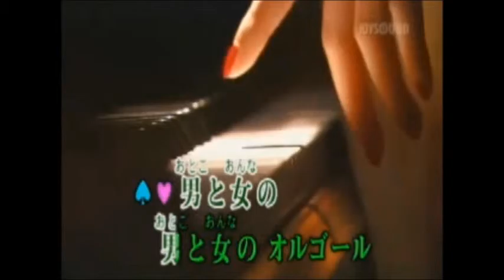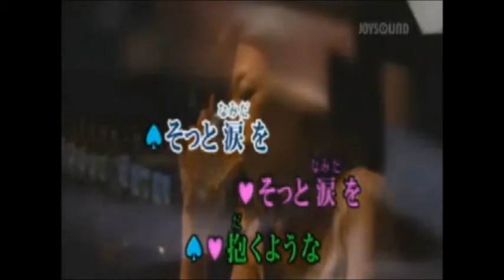男と女のオルゴール yositaka&eririn